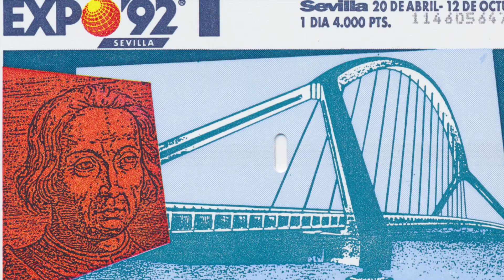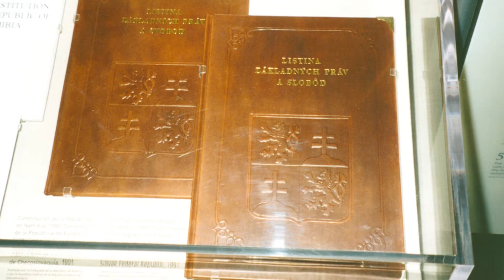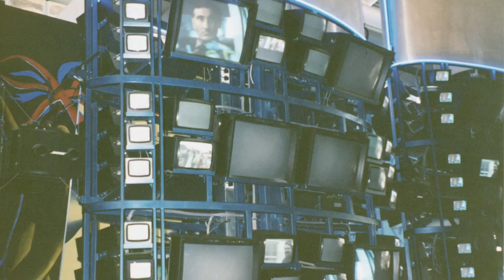Sevilla EXPO 1992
Expo 1992 – Sevilla

Československý pavilon na EXPO 1992 v Seville vytvořili Martin Němec a Ján Stempel. Byl to poslední společný pavilon Čechů a Slováků.

"Ocenění poroty za 'uplatnění novofunkcionalismu v navázáni na krásnou tradici našich třicátých let' bylo jistě oprávněné a souznělo nejen s dlouhodobějším směřováním autorů, ale nepochybně i s obecněji pociťovanou potřebou renesance české architektury návratem k jejím hrdým počátkům."

Černý dřevěný kvádr pavilonu, navržený architekty z ateliéru ADNS, měl záměrně provokovat svou strohostí a reagovat svou uměřeností na předchozí období postmoderních tvarových her. Dovnitř však nebyla vpuštěna původně navrhovaná konceptuální idea filosofa Petra Rezka, která se zdála schvalovacím komisím nevhodná, a tak se sem narychlo stěhovaly „osvědčené" skleněné plastiky.